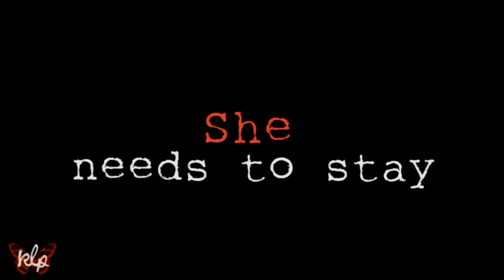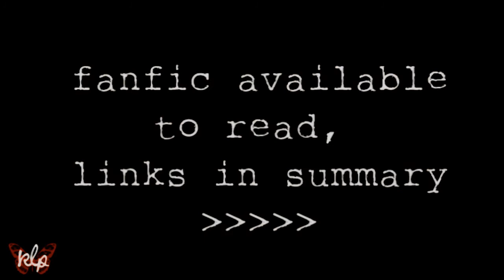One Choice - Trailer - Diana&Sam (original character)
*HD/Please Read*

OC Fanfic Centric!

First off, Diana is NOT my OC!! She belongs to Allie (SassyLostie2).

A group of my OC-loving friends and I have been writing little fics for each other's OC's, and I snagged Diana, Allie's Lost OC, and wrote a little fic about her. But, it occurred to me that I had the scenes and dialogue I needed to make a little promo video for my fic that I wrote for Allie, it's a surprise so I hope she likes it!

I dunno how many people know that MiB's real name is Samuel, it was released just after the finale. Just letting you know that I didn't make it up; it's true-fact!

Short bio on Diana is that she is one of those Others Sam goes to live with after he leaves Jacob and his fake mother. They're friends all through their lives and becomes lovers when they're adults. Samuel is always desperate to leave the Island, but Diana refused to go with him and thus angst ensues.

The fic itself is centred around one of the final arguments Diana and Sam have about his stubborn resolve to get off the island, and thus leave her behind.

Note - I nabbed some of the manips of older Sam/Diana from Allie's vid, didn't tell her because I didn't want her to know about this vid, but I hope she doesn't mind! :)

Cast:
Young Diana: Emily Browning.
Older Diana: Shannen Doherty.
Young Sam: Ryan Bradford
Older Sam: Titus Welliver.

Music: "9 Crimes - Demo Version" by Damien Rice, and "The Ice Is Getting Thinner" by Death Cab For Cutie.

Clips: Lost, Charmed and The Uninvited.